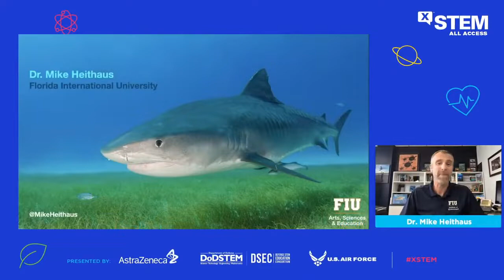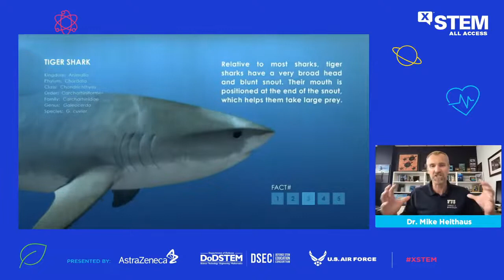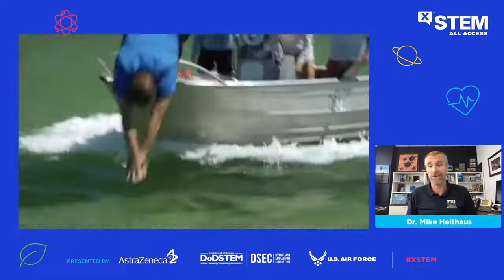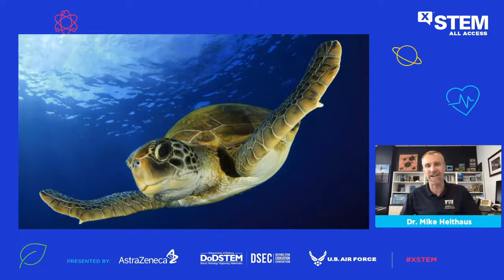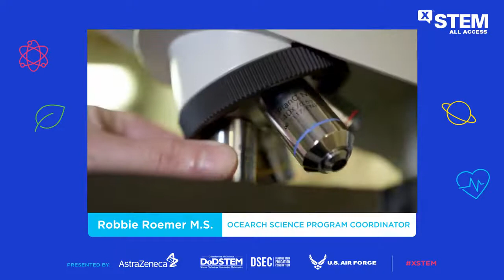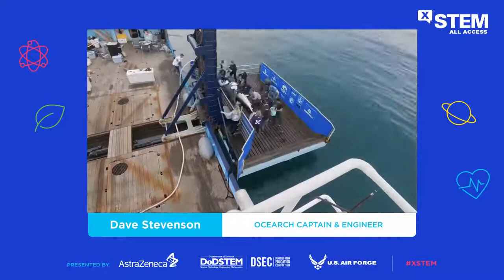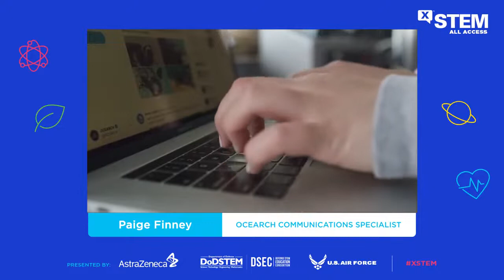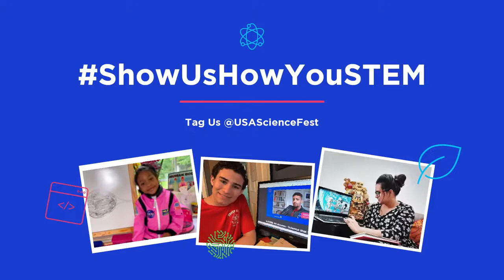Deep Sea Science- Marine Biologist Dr Mike Heithhaus and OCEARCH Expedition Leader Chris Fischer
Join Dr Mike Heithaus and Chris Fischer for a deep dive into the importance of large marine animals, like sharks, to the deep sea ecosystem.

00:00 Intro
03:42 Presentation & Q&A with Dr. Mike Heithuas
22:30 Brain Break
26:15 Presentation & Q&A with OCEARCH Expedition Lead, Mike Fischer
39:34 Next Steps in STEM